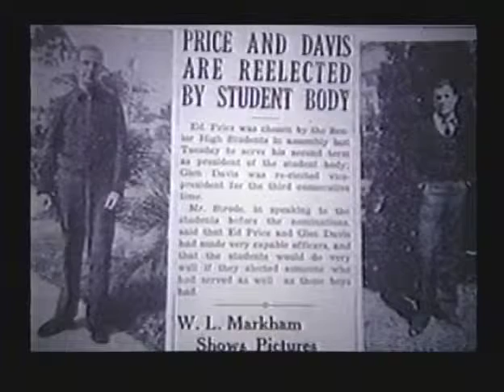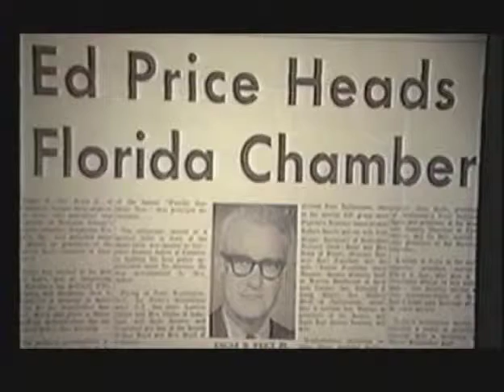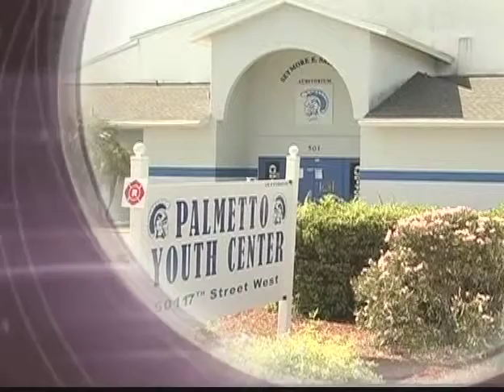Martin Luther King Jr. Banquet and Humanitarian Awards 2013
3284

Palmetto Youth Center

12th Annual MLK Essay and Speech Contest Winners:
Alex Kumar and Nathalie Kabongo-Chavez

36:55 - Alex Kumar's Winning Speech
42:30 - Nathalie Kabongo-Chavez's Winning Speech